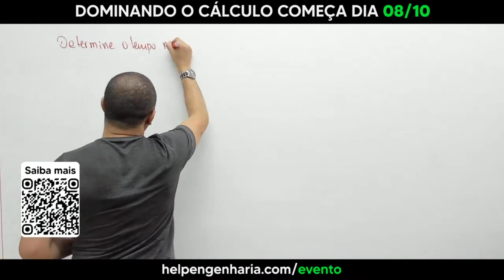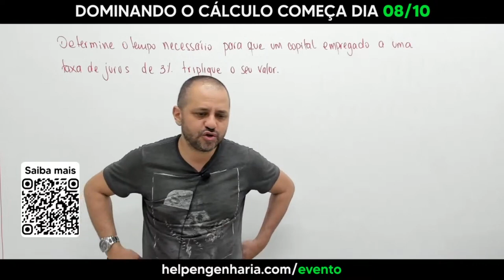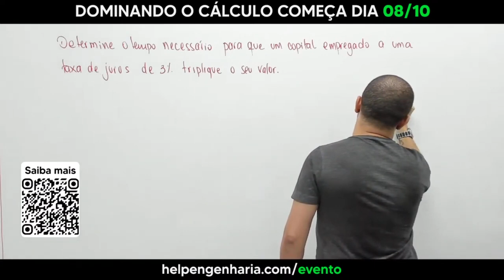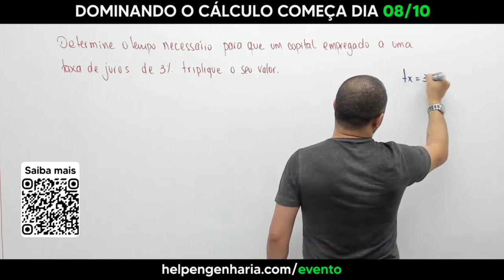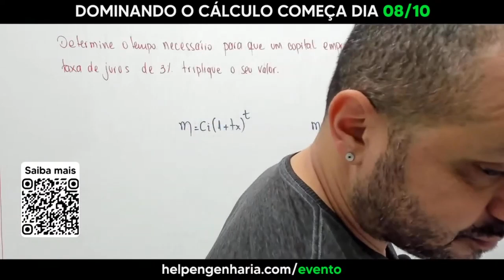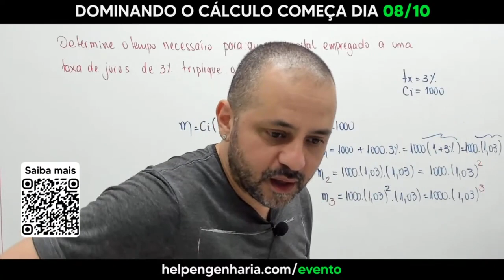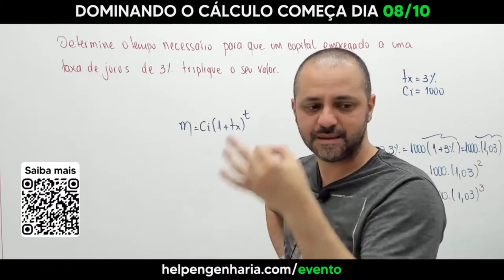Relação entre taxa de juros e logaritmo.